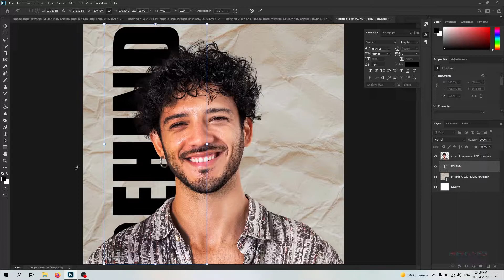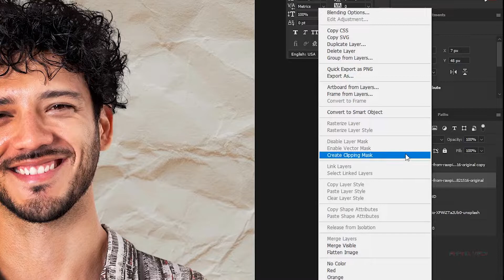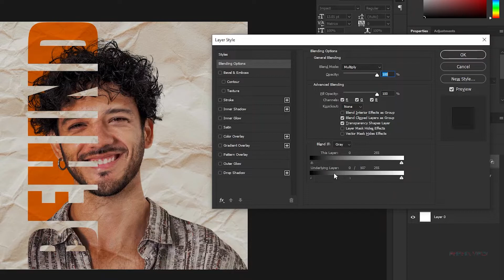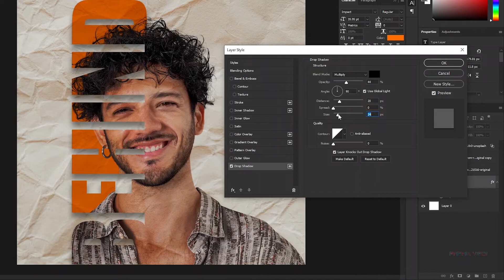How to create clipping mask text | PHOTOSHOP